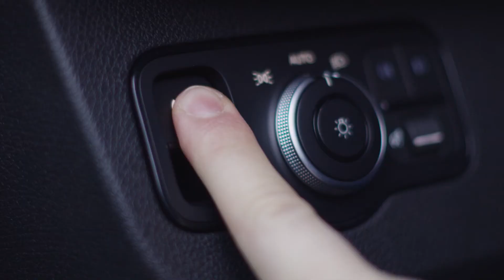Uusi Sprinter - tulossa kesäkuussa.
Uusi Sprinter. Sinulle tehty. Lue lisää